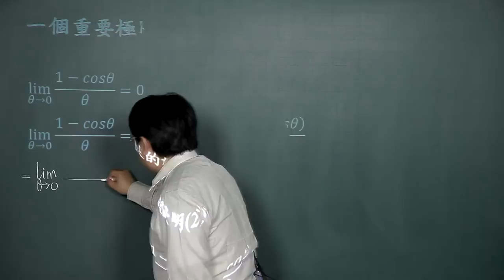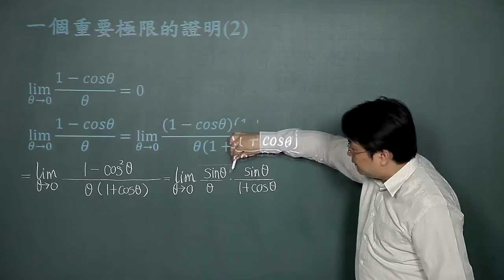一個重要的極限證明(2)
課程簡介："一個重要極限的證明(2)"由中華科技大學李柏堅老師講授，適合進階程度的學生來觀看，內容重要又簡潔，相信同學看完之後，同學信心大增，更能了解一個重要極限的證明(2)的觀念。
課程難度：■■■■□
適合對象：
授課教師：李柏堅
製作單位：中華科技大學 遠距教學組
製作人員：林文博、楊智森、黃美玉、陳憶青、施驊芬、蔡鄢竹